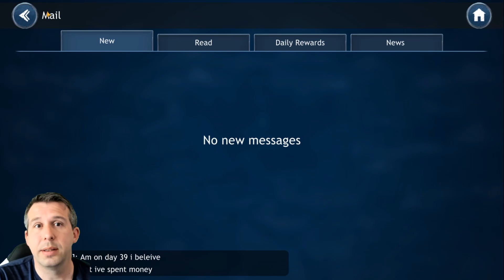Dragon Champions | New Patch Age of the Artifacts!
Dragon Champions new patch age of the artifacts. New patch to give a more personalised champion build.
Download on Bluestacks here: